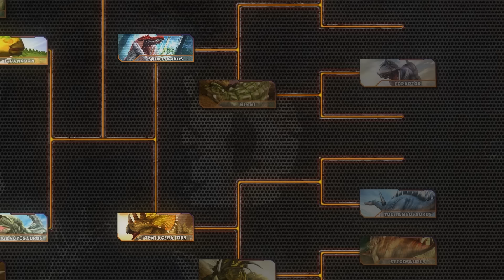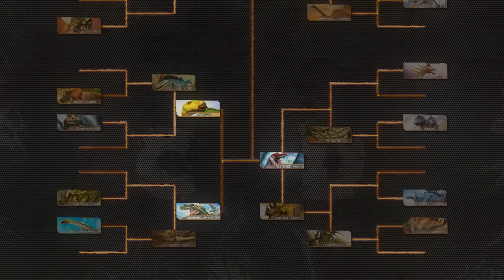Dinosaurs Battle s1 GD7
Dinosaurs battle world championship : (Spinosaurus VS Pentaceratops)